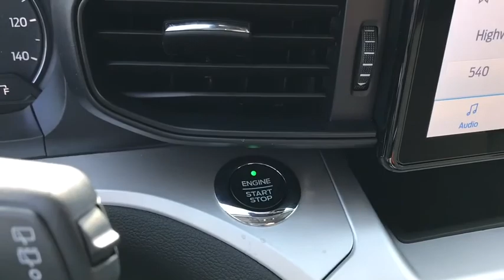2020 Ford Explorer London, Springfield, Columbus, Dayton, Hilliard, OH 20T255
Silver New 2020 Ford Explorer available in London, Ohio at Buckeye Ford. Servicing the Springfield, Columbus, Dayton, Hilliard, OH area.

Buckeye Ford
110 Us Highway 42

Recent Arrival! $4,985 off MSRP!